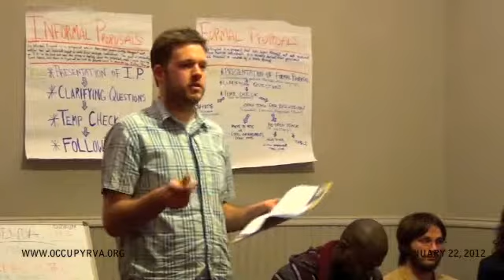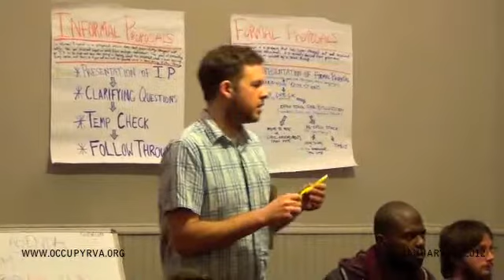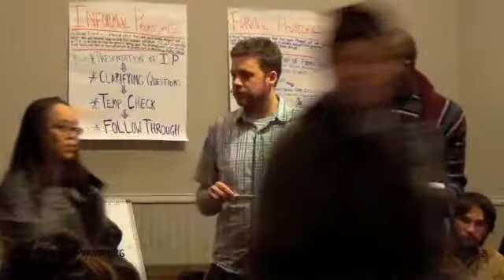Part 3/7 - Jan. 22, 2012 - Informal Proposals - General Assembly - Occupy Richmond, VA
Informal Proposals